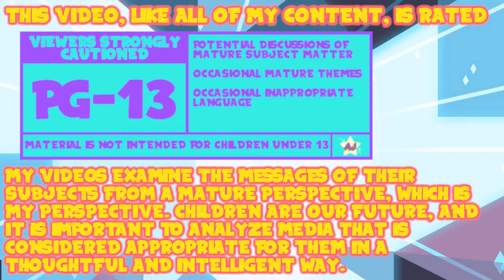A Hiro's Journey: Pokemon "Ultra" Moon - Declaration of War | Episode Thirty-One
Oh, the Aether Foundation just done f*cked up.

Thank You To My Wonderful Patrons:
- Tonia Cristman
- Ian Coyne
- Alberto de la Torre
- DarkMachi
- Zachary Hariton
- Nicoschmiko
- Oliver
- myoubae
- Rebekah Conard
- Moira
- Jordan Ealey
- Vontux
- Mindy Saylors
- Kristina Lee
- Rhian Jones
- Quinn Rosenvold Jacobsen
- William Hernândez
- Megan L
- The Roundtable
- Alex T
- HSL (pho3niks)
- Emily&Tallen Capt
- Nicholas
- Mary-Ann Wyat
- DeviTheHuman
- Joel Wunderly
- Gail Burnette
- Rannil
- Enoninja
- Jacob Lynes
- Kraish
- briwookie
- Petter
- Oceanomega
- Jennah Wood
- Michael Blasdel